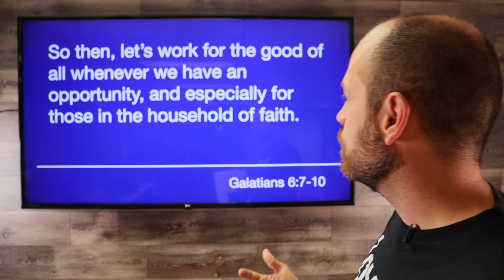Weekly Message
Galatians 6:7-10 Reminds us not to give up. God wants us to remember that, if we keep working hard and don't give up God will bring about an abundant blessing.  How we work is important.  We must work for other people.  We must work selflessly.  We must be patient.  And we must trust that God will do what God says God is going to do!

If you'd like to be a part of any of the great things God is doing in our community, please take a moment to review them at our signup page and to pray for what God is doing.

Thank you for your generosity and faithfulness.  God does big things in and through you every time you demonstrate your faith through giving of your talents, treasures, and time.